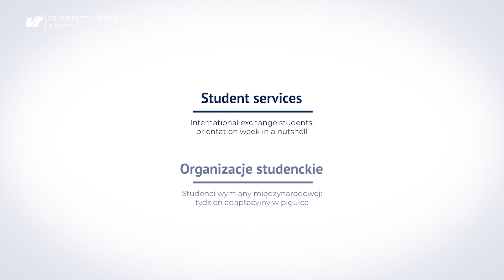Orientation week in a nutshell: Student services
Materiał zrealizowano w ramach projektu NAWA Welcome to Poland „First Step to Silesia”.
This video was produced within project NAWA Welcome to Poland "First Step to Silesia".